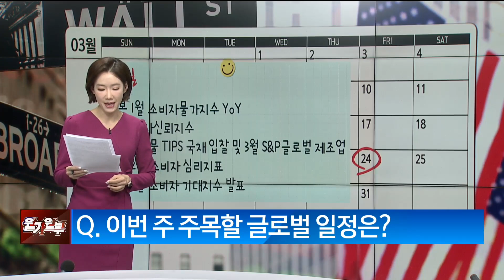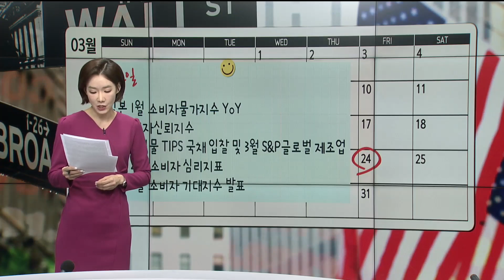시진핑-푸틴의 만남! '브로맨스' 이상 없을까?/ 이번 주 경제일정/ 매일경제TV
시진핑-푸틴의 만남! '브로맨스' 이상 없을까?
/ 이번 주 경제일정/ 매일경제TV